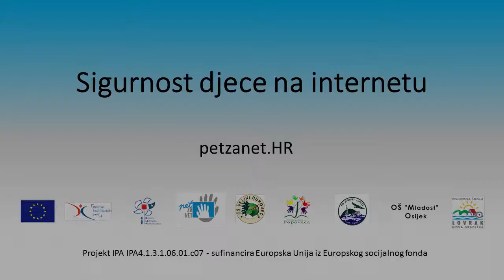Studijski posjet - Greengates Primary School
Greengates Primary School
Bradford
petzanet.HR